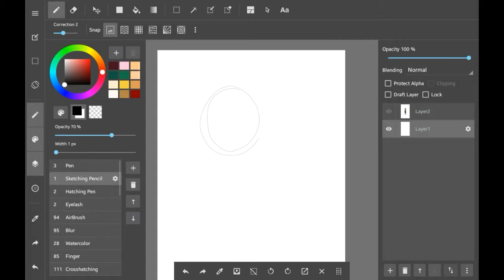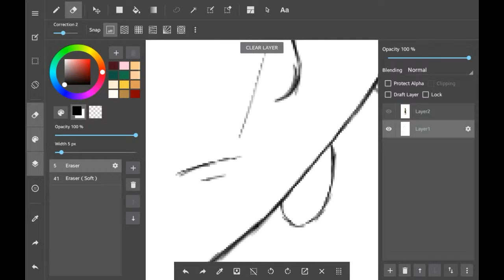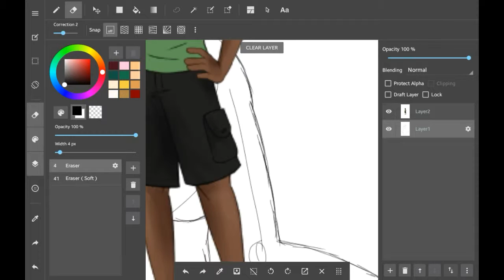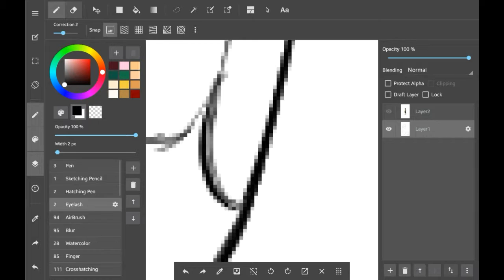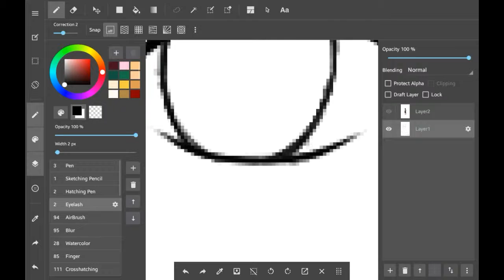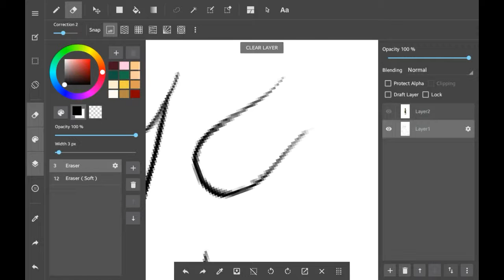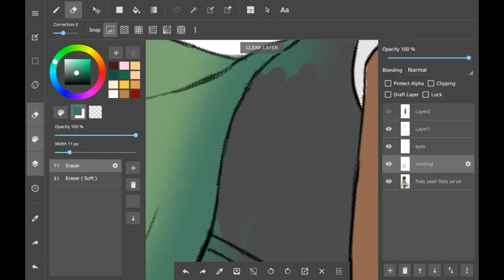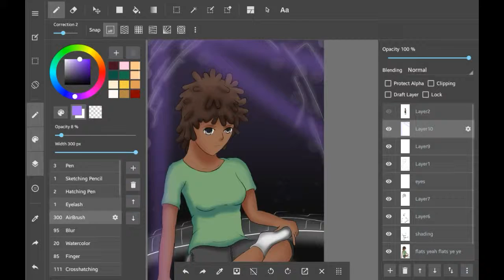Speed Draw #14 - Spiritbound [Krystal Fanart]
I take my sweet ass time sketching sometimes lol. I really loved the hairstyle on this character and the simple but memorable design. :D